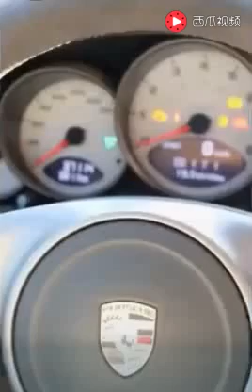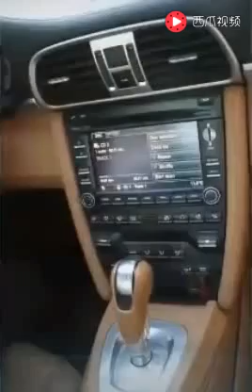老婆参加同学聚会被看不起，一个电话叫来董事长老公